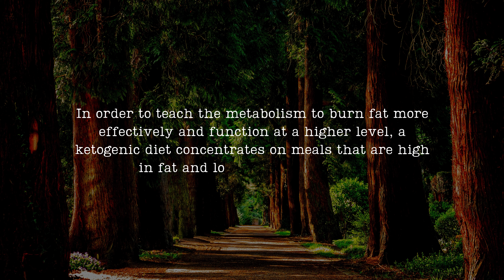What Is Keto Diet Is It For Me?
If you have questions like what is keto diet is it for me, what is keto diet, what is a keto diet, what is the keto diet, what is keto diet plan, keto diet what is it then you should watch this video.

 🚫DAILY UPLOADS🚫

Ketone bodies blended in the body can be effectively used for energy creation by the heart, muscle tissue, and kidneys. Ketone bodies likewise can cross the blood-cerebrum boundary to give an elective wellspring of energy to the mind. RBCs and the liver don't use ketones because of absence of mitochondria and protein diaphorase individually. Ketone body creation relies upon a few factors, for example, resting basal metabolic rate (BMR), weight file (BMI), and muscle to fat ratio. Ketone bodies produce more adenosine triphosphate in contrast with glucose, some of the time suitably called a "super fuel."